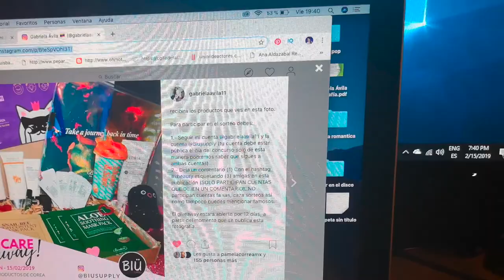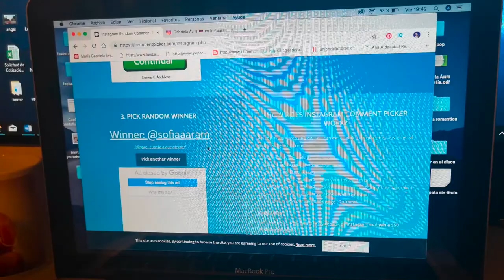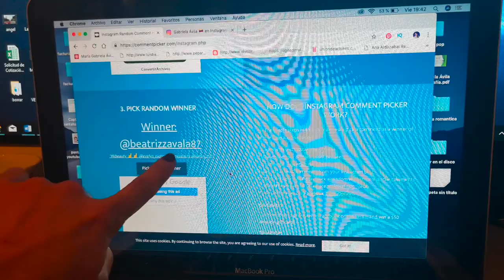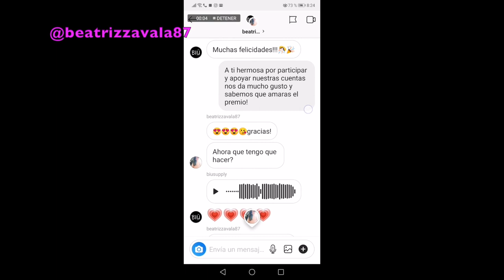Giveaway 15 de Febrero 2019 junto a @Biusupply ganadora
Les dejo el video de la selección de la ganadora del sorteo de febrero en instagram!